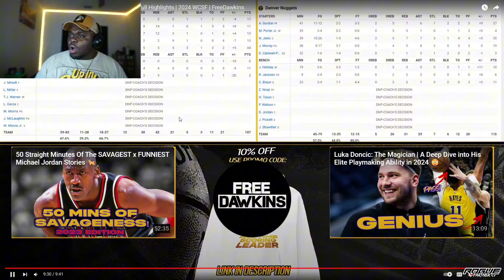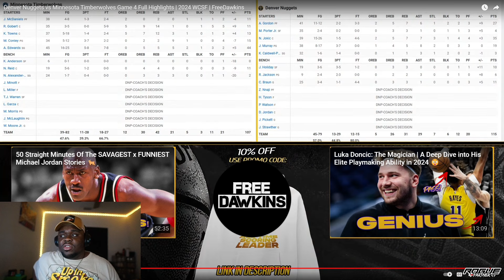JuJuReacts To Minnesota Timberwolves vs Denver Nuggets GM 4 | NBA Playoffs | Full Game Highlights